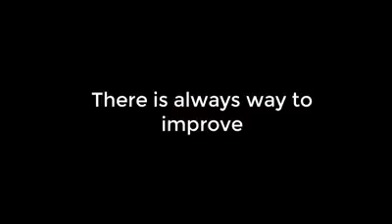Tại sao bạn nên tham gia VSHR - Ngọc Trâm - Sáng lập CLB CFV Ươm mầm tương lai